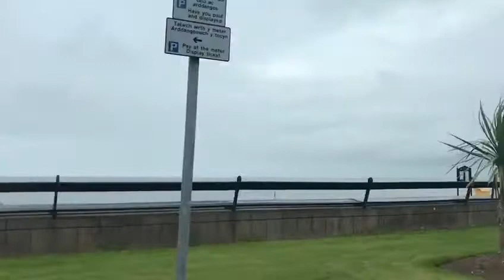Uk visit Llandudno Beach Wales United Kingdom